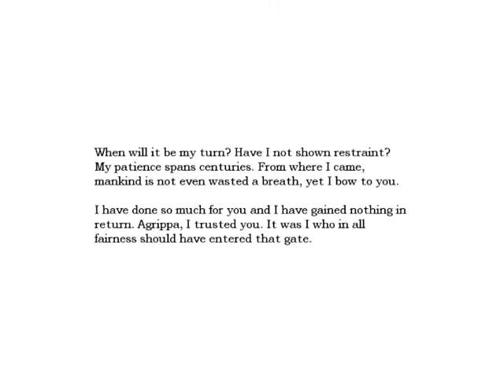RABBIT! Amnesia (Pt.5)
I FIND A DOG AND A RABBIT GIRLFRIEND LAUGHS AT ME SOME MORE